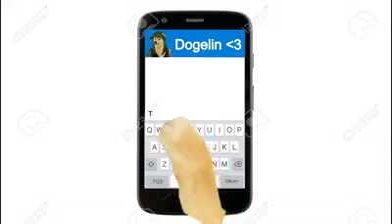Kedves Doge dal